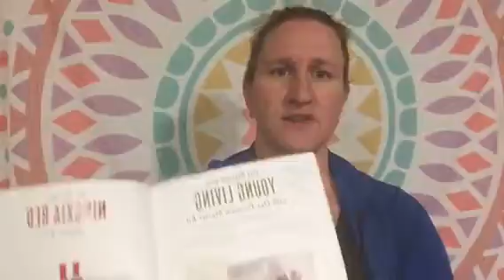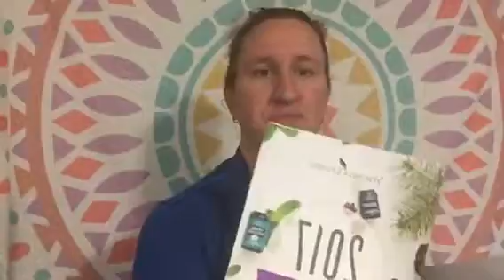Do You Use Essential Oils?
For more details on essential oils head over to my blog post

If you’re interested in learning more about my challenge groups head over